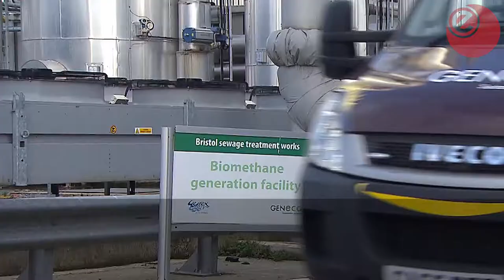Bristol businesses buzzing over new Bio-Bee waste vehicle | Energy Live News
New Bio-Bee waste vehicle springs up in Bristol! Watch this fact film to find out more.